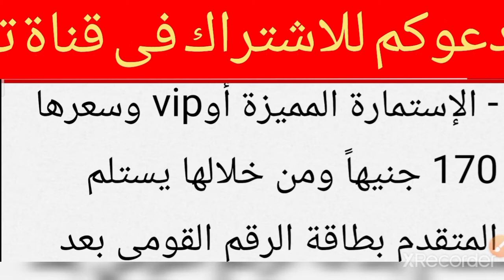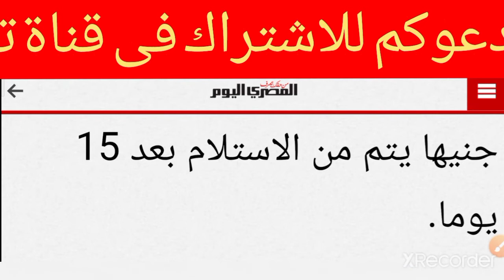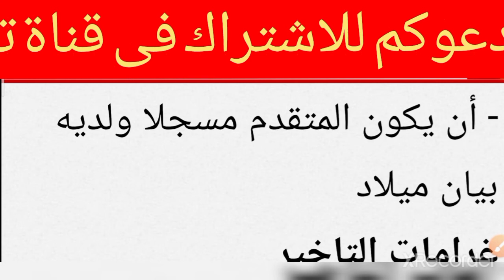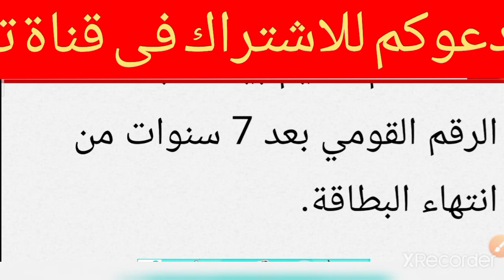بعد قرار الداخلية.. تعرف على طرق استخراج بطاقة الرقم القومي في 2021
ادعوكم للاشتراك فى قناة ترند وتفعلوا زر الجرس حتى ياتيكم منى كل جديد